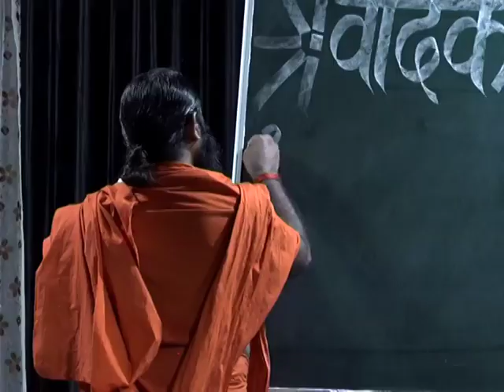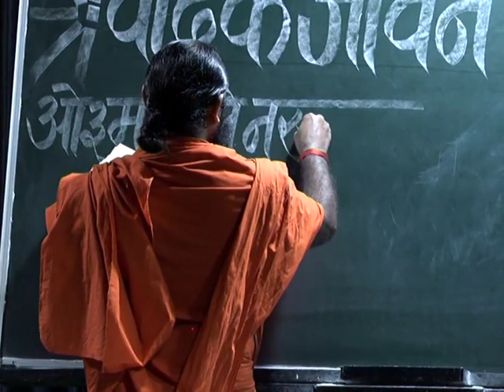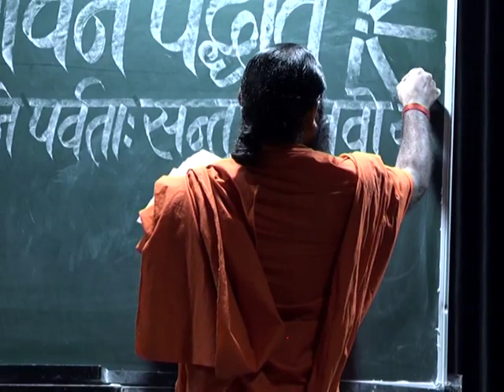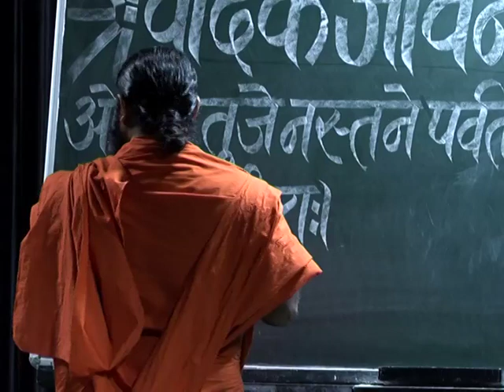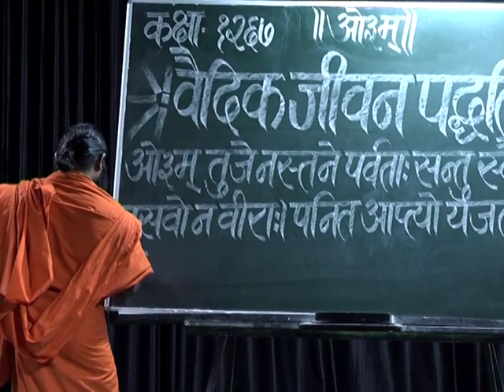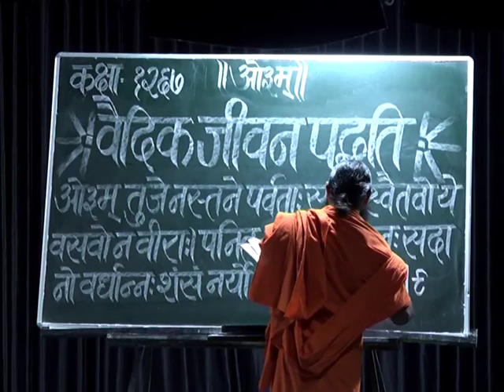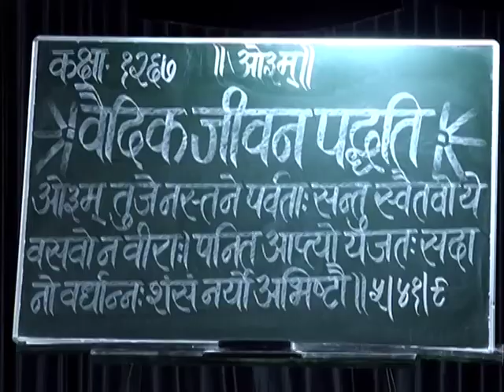वैदिक जीवन पद्धति (ऋग्वेद स्वाध्याय ) भाग - 1267 || स्वामी परमार्थदेव जी || वैदिक चैनल